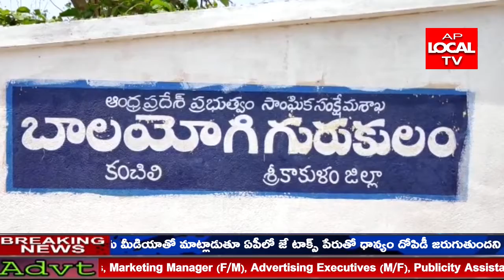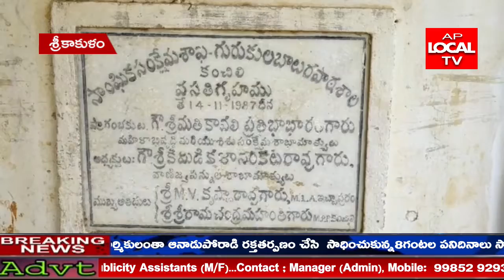శ్రీకాకుళం జిల్లా కంచిలి మండలం లో గల సాంఘీక సంక్షేమ శాఖ గురుకుల పాఠశాల వసతిగృహం